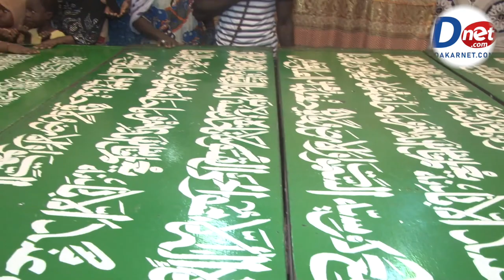Kaolack: la petite fille de Baye Niass sermonne les talibés et témoigne « So Démon si Baye... »